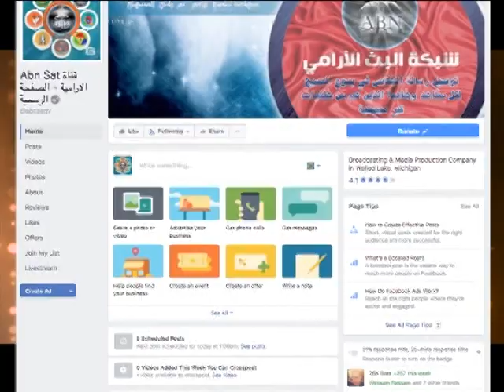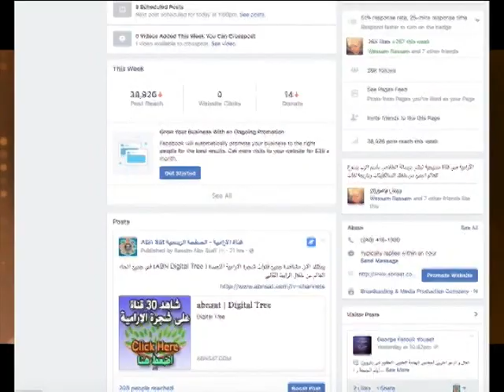برنامج لقاء مع عابر